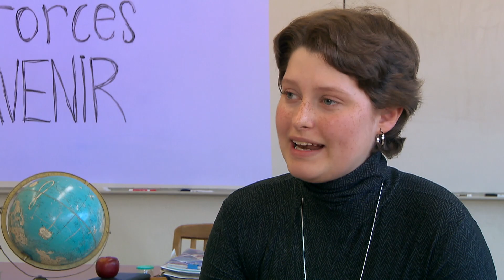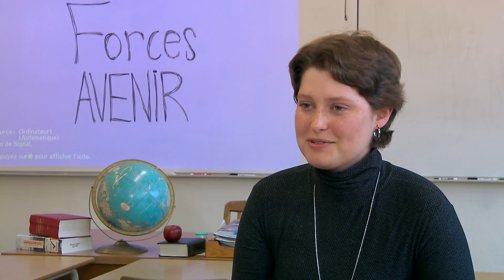Élève persévérante : Léanne Vachon - École secondaire L'Envol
À son entrée au secondaire, la lauréate dans la catégorie «Élève persévérant», Léanne Vachon a reçu un diagnostic qui a bouleversé sa vie. Atteinte d’une leucémie, la jeune fille a dû quitter son école et poursuivre ses études à domicile. Aujourd’hui, elle est de retour à l’école et s’implique plus que jamais.